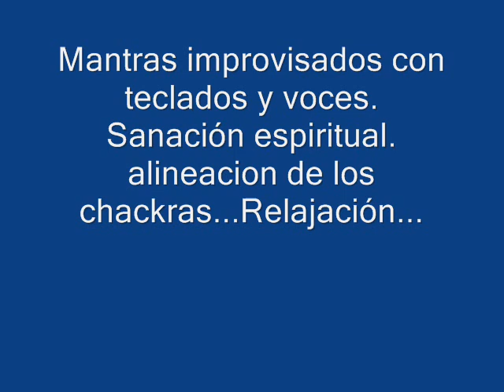MUSICA PARA VOLAR - Relajación - Sanación espiritual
1hs de mantras enganchados, fueron improvisados con teclados y pedal de loops y grabados en una sola toma.
Sonidos que ayudan a la alineación de los chakras, enraizarse con la tierra, sonidos de activación del adn y pineal.

Teclados y voces : Gustavo Perlo